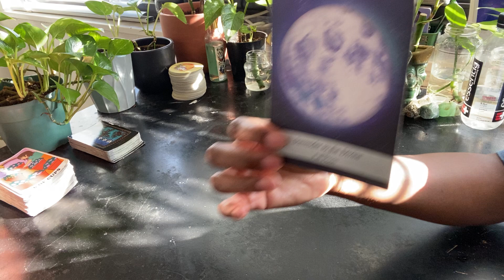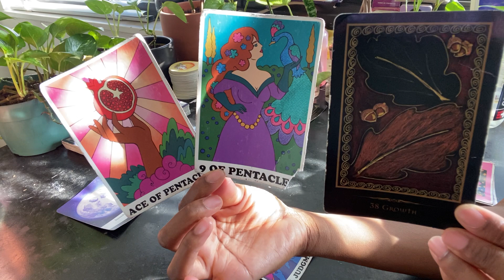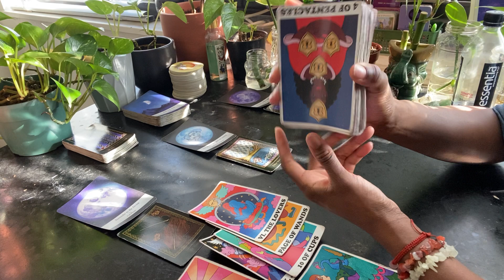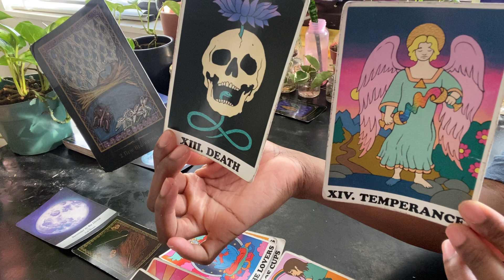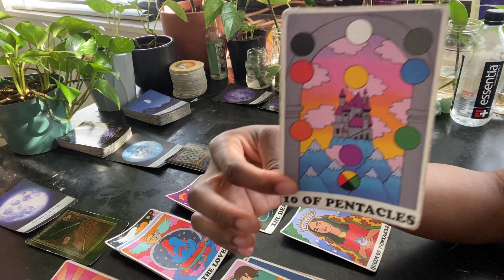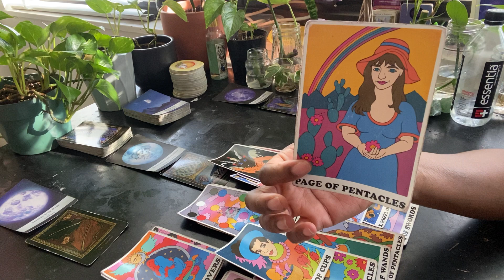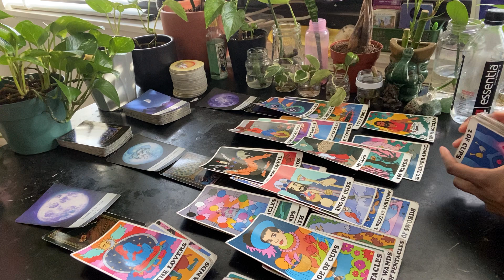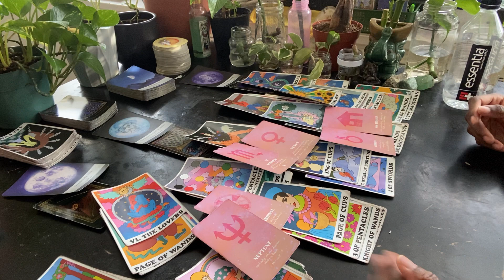Taurus ♉️ RELAX! This Turns Out Better.. You Get MORE Than Expected 😎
✨ Personal readings are now open, to book submit a payment of $90 via cash app $ayogithatlifts or Venmo T-morgan11 then email when payment has been submitted with name and type of reading ✨